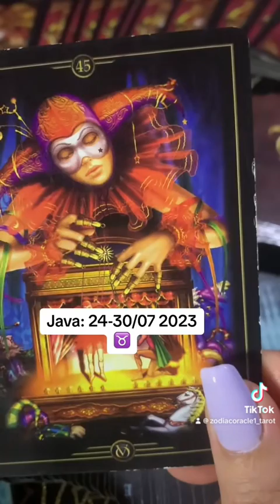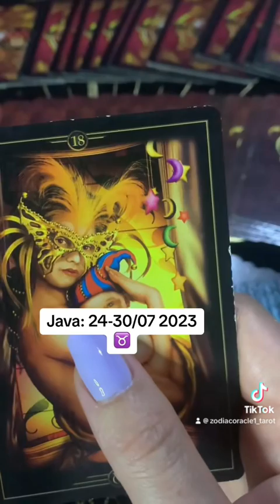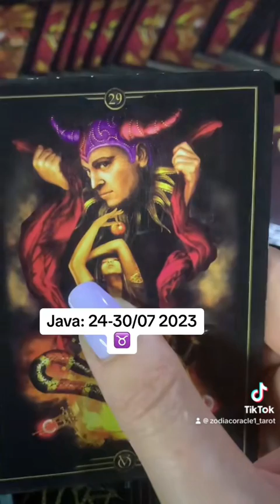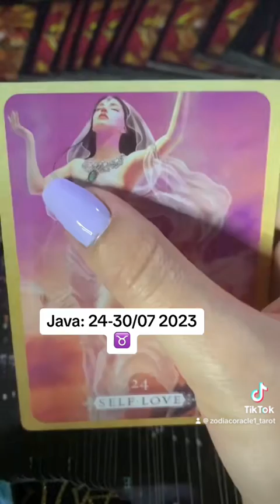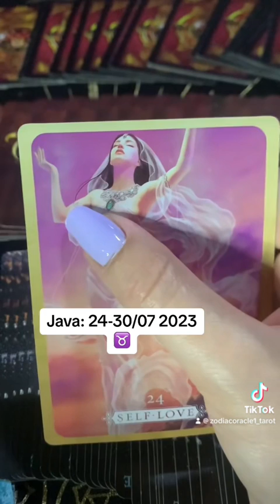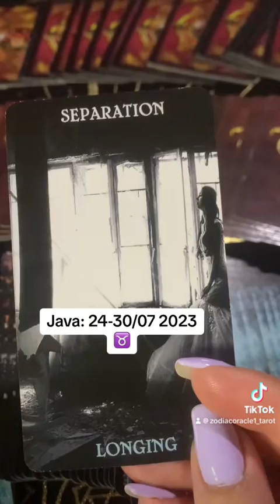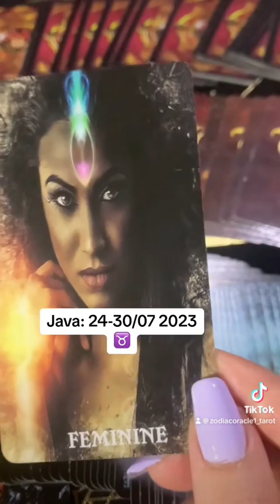Parashikimi i javes: 24-30/07 2023 per shenjen e demit